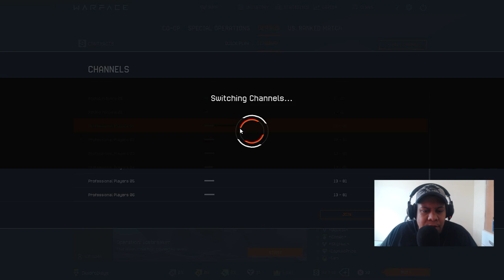WARFACE NA - McMillan CS5 Magma / Plant the bomb Pyramid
Canais Parceiros